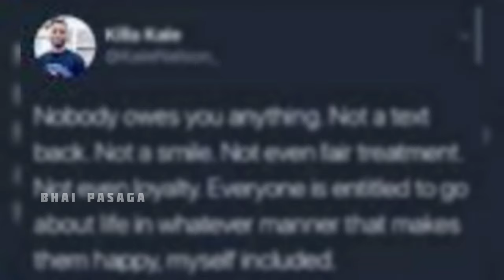Billionaires thug life in the world | தமிழ்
Billionaire thugs in the world